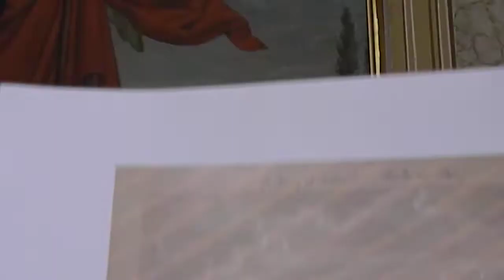Vavta vas na oltarni sliki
Umetnostni zgodovinar Josip Mantuani je za slikarja Goldensteina dejal, da je bil slabši cerkveni slikar in portretist od Langusa, boljši pa kot pokrajinar*. Na oltarni sliki župnijske cerkve v Vavti vasi je Goldenstein naslikal tudi pokrajino ob Krki z Vavto vas**, po skici ("bela tempera, lavirana perorisba s tušem"***), ki jo je leta 1855 ustvaril pri kapelici v Rumanji vasi, ob cesti, ki pelje iz Toplic.

Na sredi v daljavi se vidi Kapitelj s kapiteljsko cerkvijo (dobro viden je prezbiterij, ki je višji od cerkvene ladje) in proštijo, levo pa je Trška gora, ki je na oltarni sliki ni, ker jo zakriva angel. Na desni se vidi del Gorjancev, Trdinov vrh je skrit za kapelico, ki še danes stoji na tem mestu v Rumanji vasi (verjetno pozneje na novo pozidana).
Na levem bregu Krke je Gorenja Straža, kjer so hiške še lesene in neometane, lesen je tudi še most. Cerkve sv. Tomaža v Straži Goldenstein ni naslikal, morda zato ker je bila tedaj to še podružnica župnije Prečna (župniji Vavta vas je bila Gorenja Straža pridružena šele 30 let pozneje). Na desnem bregu Krke vidimo Vavto vas s hišami, ki so večje do tistih v Straži, vse so ometane, verjetno tudi že zidane in pokrite z opeko. Desno od župnijske cerkve se vidi farovški kozolec (kjer je danes novejši del pokopališča in vežica), pred cerkvijo pa so leta 1879 sezidali prvo šolo v Vavti vasi, pozneje pa še prosvetni dom. Župnišče je upodobljeno še pred prenovo leta 1882, ko je bilo povišano (ostrešje je ohranjeno še iz leta 1882).
Apostol Jakob bo torej do svojega cilja, ki je pri Bogu v nebesih, moral priti po poteh tega sveta, kjer bo živel in oznanjal Kristusov evangelij. To velja tudi za nas.